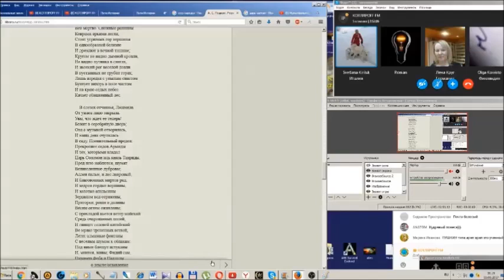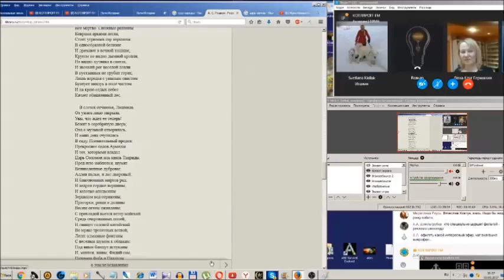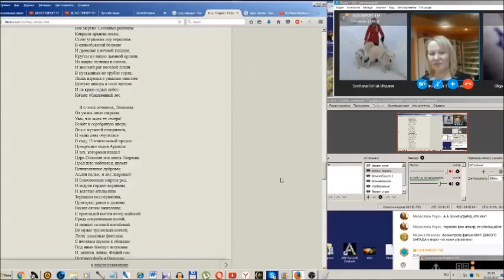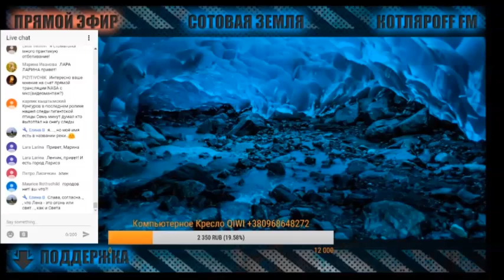Пространство буквально "кишит" инопланетянами.